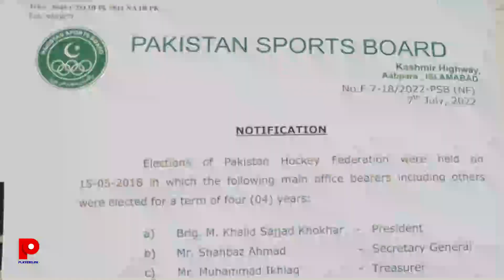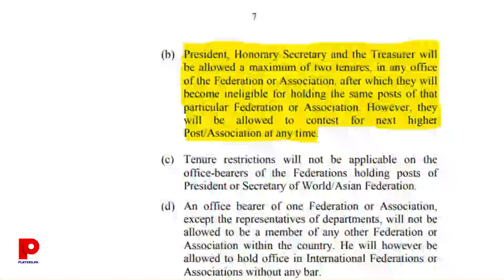SBP DE-NOTIFIES PHF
لاہور:9 جولائی22ء(پلیئرزڈاٹ پی کے) پاکستان سپورٹس بورڈ کی جانب سے پاکستان ہاکی فیڈریشن کے عہدیداران کا نوٹیفکیشن منسوخ کرنے کے بعد صورتحال کیا ہوگی؟ کیا فیڈریشن کے عہدیداران فارغ کردیئے گئے ہیں؟ کیا کوئی ایڈہاک باڈی فیڈریشن کا نظام چلانے جارہی ہے؟ کیا پاکستان سپورٹس بورڈ کامن ویلتھ گیمز کے لئے این او سی پی ایچ ایف کو جاری کرسکے گا؟ یہ سب جانئے سپورٹس مینجمنٹ انالسٹ سید علی عباس سے اس ویڈیو میں!